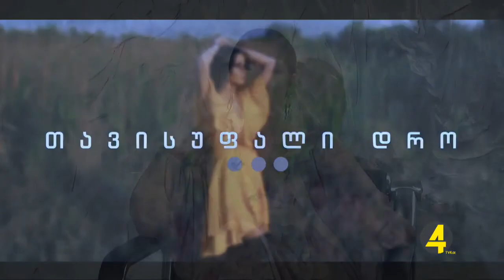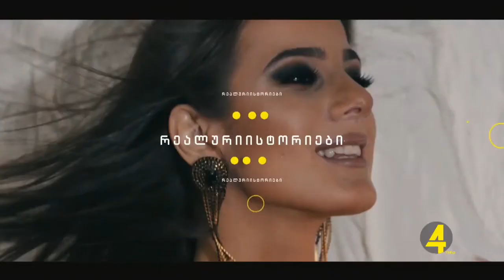გიორგი ნაზღაიძე, თამუნა მუსერიძე გადაცემაში თავისუფალი დრო.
გიორგი ნაზღაიძე და თამუნა მუსერიძე გადაცემა თავისუფალ დროში პირადზე,სამომავლო გეგმებზე,საერთო პროექტზე,მეგობრობაზე და ა.შ